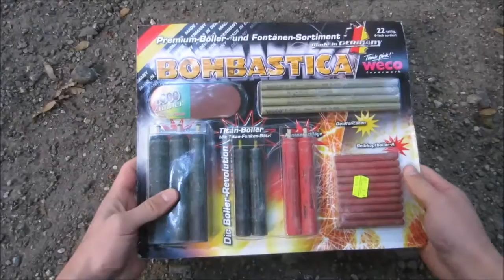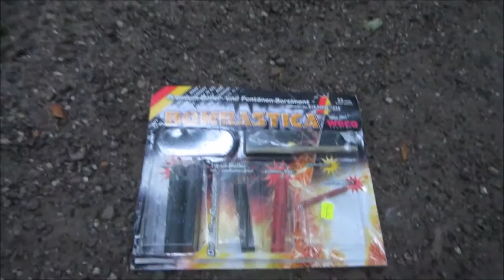WECO - Bombastica Set *HD*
Heute ein sehr schönes Blister von Weco, im Test für euch! Wenn man es für 5€ bekommt kann man es sich ruhig mal gönnen, ist eine sehr schöne Mischung aus Böllern und Fontänen!
Vor allem die großen Schwarzen und die kleineren Roten Kanonenschläge sind echt heftig! Ich hoffe das Video hat euch gefallen;)!

MUST SEE

Euer Explosive